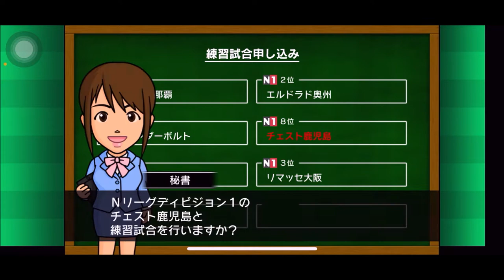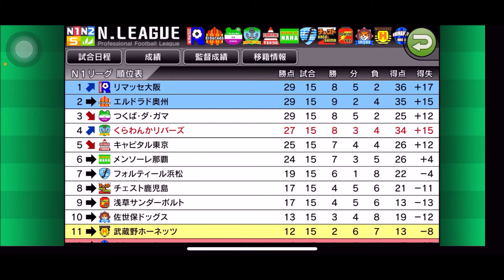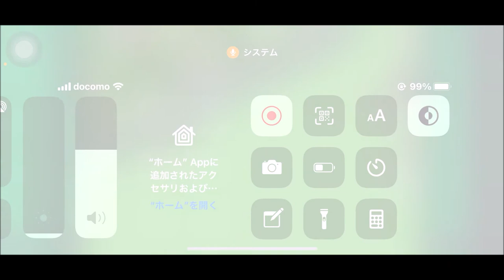【カルチョビットA 】つくば・ダ・ガマとの練習試合＆佐世保ドッグスとの公式戦【387】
キーパーなつき大奮闘。だが勢い余って誤算も

‹前提›
1. 補強は女子選手のみ。安い年俸の選手を優先的に獲得
2. 基本的に「攻撃」戦術。カードをいっぱいもらいやすいと聞いたので
3. 相手の力に応じて出場選手をローテーション
4. FWは今はくるみ頼りだが、複数のポイントゲッターを作る

カルチョビット サッカー game サッカーゲーム ゲーム モバイルゲーム スマホゲーム soccer カルチョビットA 試合 13年目 佐世保ドッグス 公式戦 練習試合 つくば・ダ・ガマ